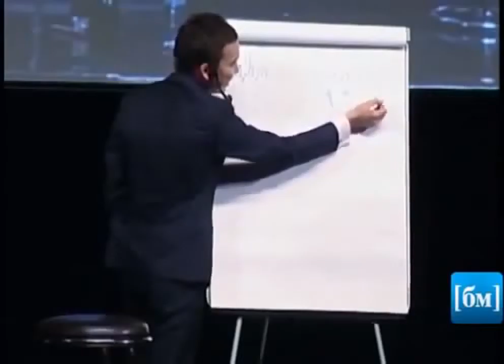«Это не мое!»